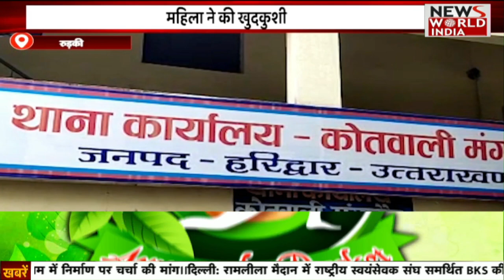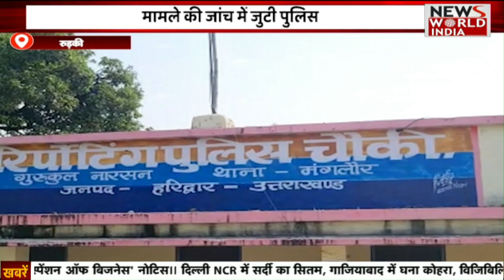Unnao: टीचर का VIDEO Viral होने के बाद मच गया हड़कंप, School में किया हाई वोल्टेज ड्रामा | UP Video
Uttar Pradesh के Unnao में Principal ने शराब पीकर बच्चों को पढाया...और लड़खड़ाते हुए कुर्सी पर बैठें